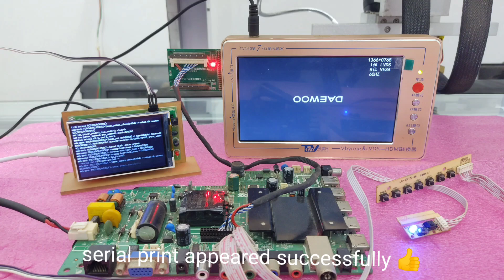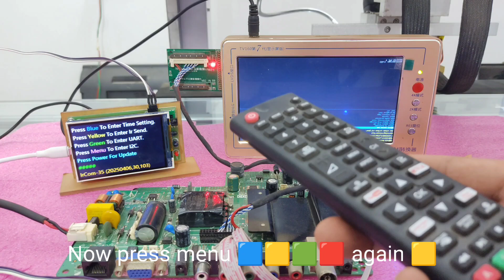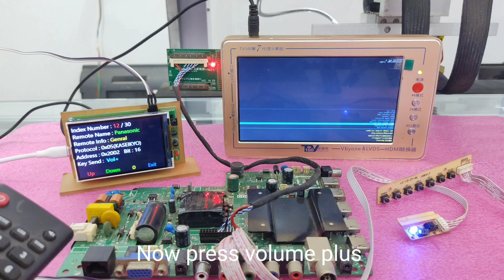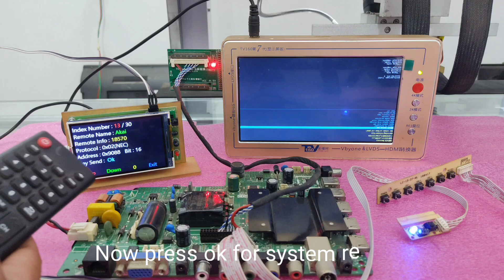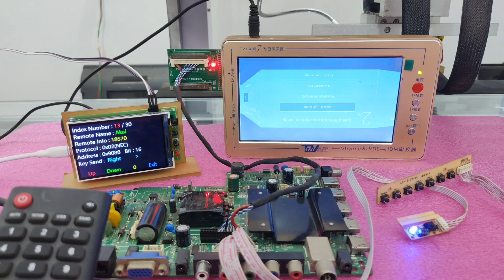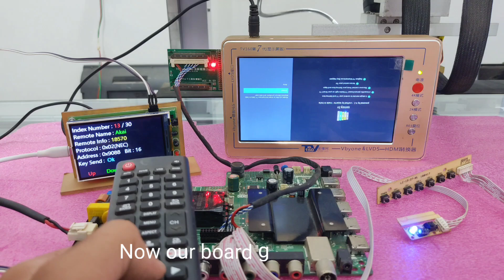Recovery process in TP.MT5510I.PB805 (Mediatek) without console mode ! & using IrCom-35 as a remote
Mediatek processor recovery was successfully completed without going console mode, and we dont have remote for the board with the IrCom-35 worked as a remote interface

No complex tools or deep technical skills required for using IrCom-35

Board  : TP.MT5510I.PB805

IrCom-35 :
The IrCom-35 is a portable multi-tool device designed specifically for television technicians. Equipped with an infrared receiver and transmitter, a 3.5-inch display, and advanced UART serial print support , I2C communication ,this device simplifies troubleshooting, debugging, and remote signal decoding.

android tv system recovery problem
smart tv system recovery problem

How to do recovery in Mediatek CPU via UART Rx Tx without console
How to do recovery in Mediatek CPU
How recovery is done in Mediatek CPU
Logo hanged
Stuck on logo
boot animation hanged
stuck on boot animation